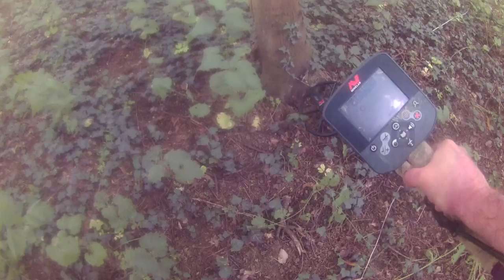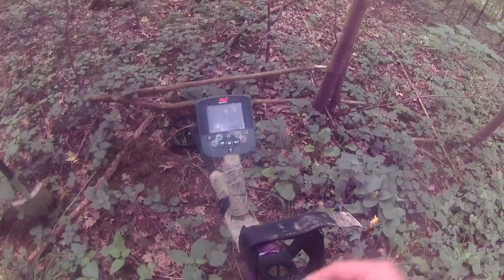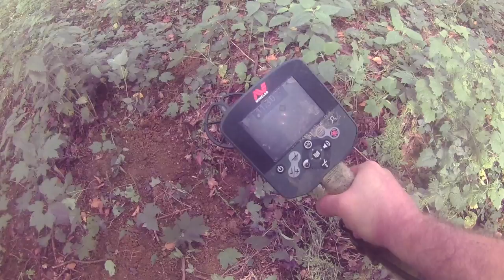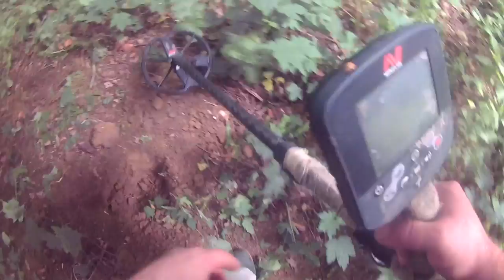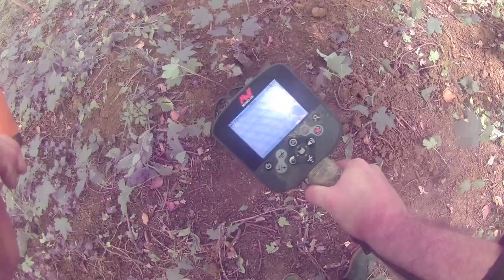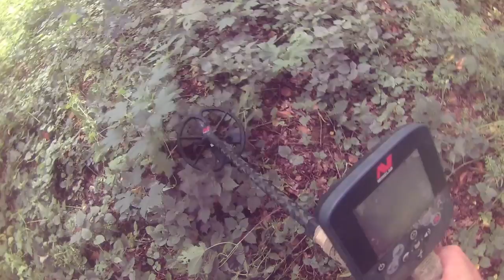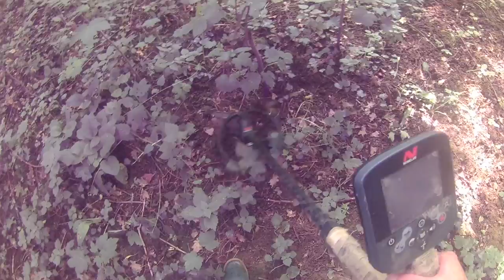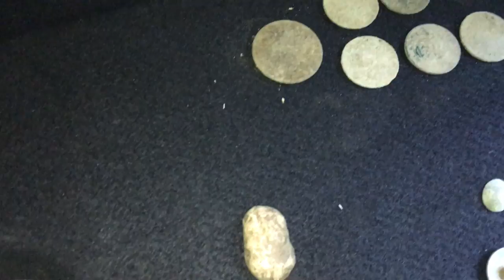discovery channel sortie détection alsace avec du live , de la boursée en live et du live